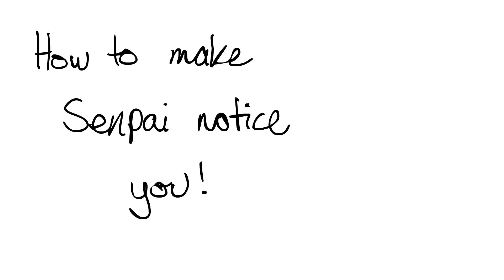YANDERE SIMULATOR [Trashbox Animations]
Here's how to make senpai notice you, featuring Yandere-chan from the infamous Yandere Simulator ! Here's our first uh...'animated' feature lol .